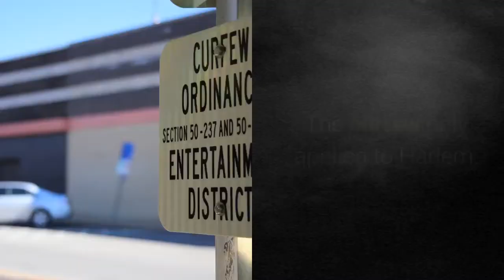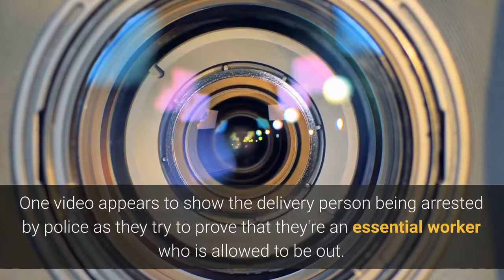NYPD detained a delivery person a few minutes after curfew, even though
The NYPD detained a Caviar delivery person for violating the city's 8:00 p. m. curfew, even though city guidelines exempt delivery people, according to two videos uploaded to Twitter. Insider has verified that the videos were both taken at 108th and Central Park West in Manhattan less than 30 minutes after the curfew went into effect. Protesters were marching up Central Park West when officers detained the delivery person. They were later released without charges, according to an NYPD spokesperson. New York Mayor Bill de Blasio initiated an 11:00 p. curfew on Monday, moved to 8:00 p. on Tuesday, in response to days of unrest after protests after George Floyd, an unarmed Black man, died after a police officer knelt on his neck for over eight minutes. The officer is now facing second-degree murder and manslaughter charges, while the other three officers involved were charged with aiding and abetting second-degree murder and second-degree manslaughter. The curfew is the first in the city since 1943 when chaos erupted after a white NYPD officer shot a black US Army soldier. The curfew only applied to Harlem. The Mayor's office released guidelines about the curfew, which clearly state that all essential workers "are permitted to travel to/from work and to be in public while performing their job duties. " Food delivery workers are essential workers. The guidelines also state that essential workers only need to identify themselves as essential workers to police in order to avoid arrest. They also state that individuals who violate the curfew will be given "every opportunity to return home. "In this case, the delivery person was detained, brought back to the police station, and then was released once their identity as an essential worker was verified, according to NYPD spokesperson Mary O'Donnell. O'Donnell said the detention was a part of a crackdown on curfew violations Thursday evening."Tonight was the night, zero tolerance, " O'Donnell said. "If you're on the street, you're getting arrested. "New York City Mayor Bill de Blasio condemned the arrest on Twitter early Friday morning. One video appears to show the delivery person being arrested by police as they try to prove that they're an essential worker who is allowed to be out. Some police officers appear to be searching a Caviar delivery bag while other officers handcuff the delivery person."I'm not even doing anything, " the delivery person yells."You're violating the curfew, " a police office responds."It tells me on the app that I can show you guys something, " The delivery person responds. "It tells me to show you guys that you can't arrest me. Are you serious? "When asked why the delivery person was detained and brought to the station, instead of letting them prove their identity on the street, O'Donnell said that "it wouldn't be the first time that someone wasn't who they said they were. "A second video, taken at 8:27 p.